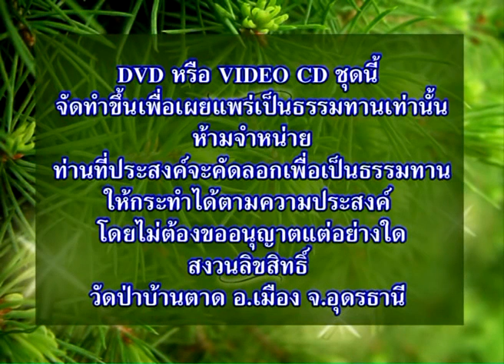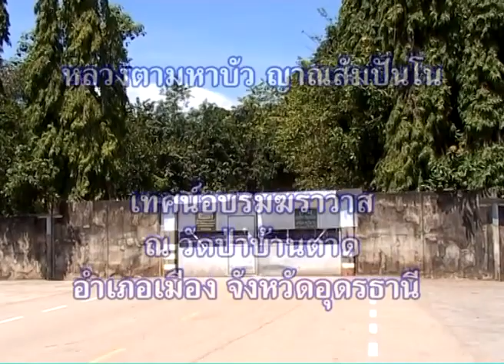หลวงตาสลดสังเวชถึงกับร้อง กรณีจะไล่พระออกจากป่า 20/ 02/ 2548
หลวงตาสลดสังเวชถึงกับร้อง
กรณีจะไล่พระออกจากป่า 20/ 02/ 2548